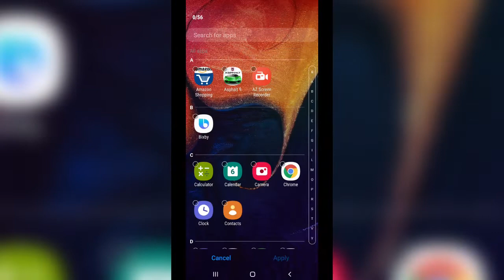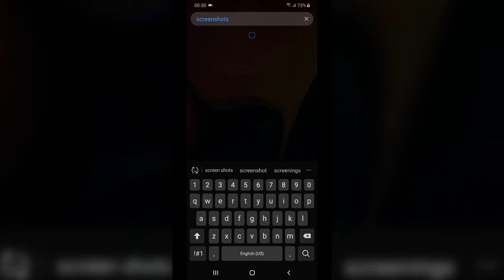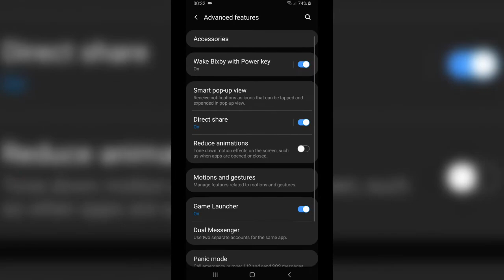10 Best Tips and Tricks for Samsung Galaxy A50 One UI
These are the best tips and tricks for Samsung Galaxy A50 running the latest One UI from Samsung. It is based on Android 9 Pie and it comes with some amazing features which were never available before on Samsung devices.